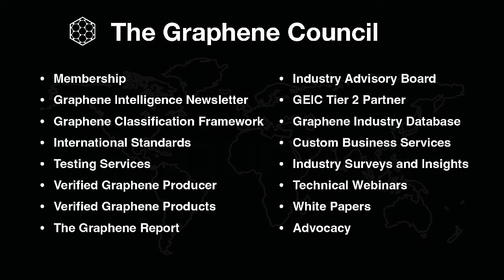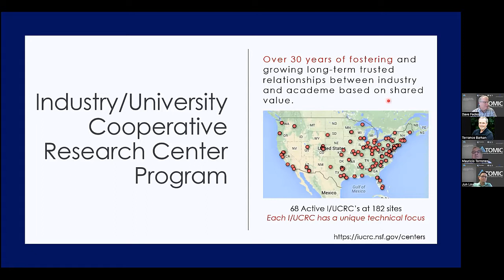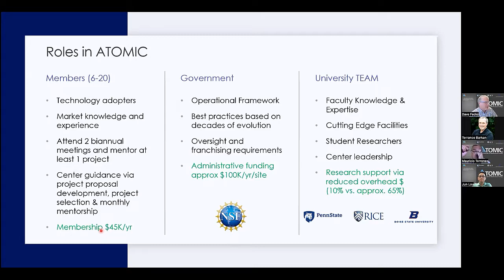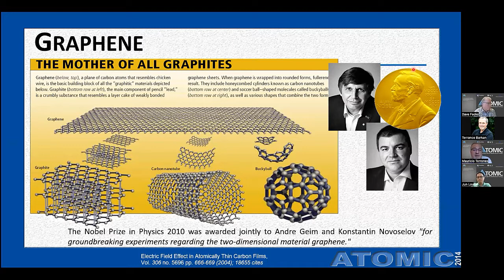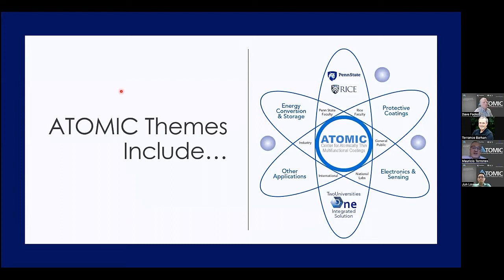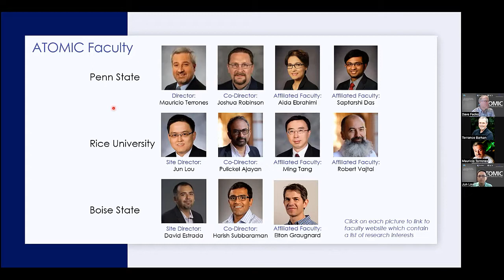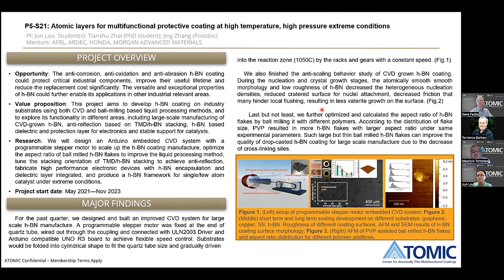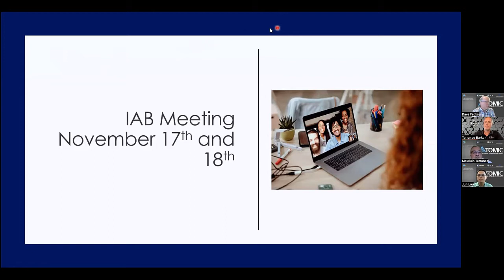ATOMIC - 2D Materials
Learn how ATOMIC, an industry / university collaborative research program helps companies create successful advanced 2D material solutions and products.